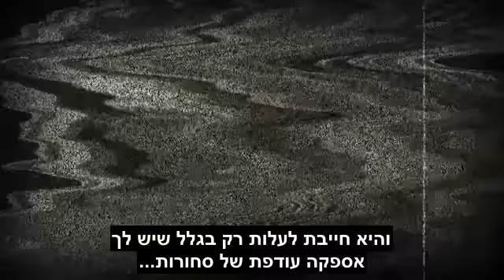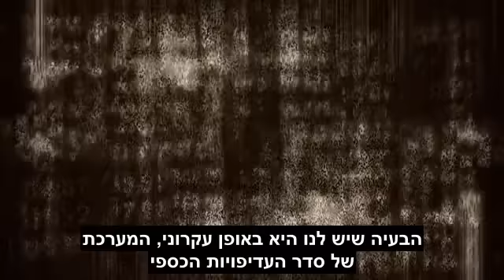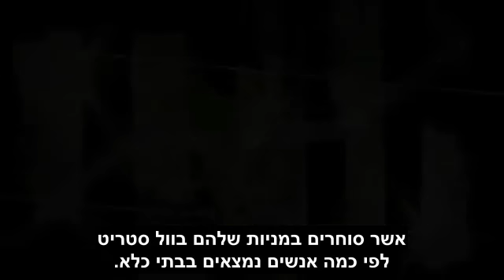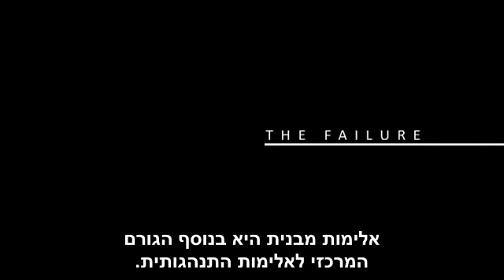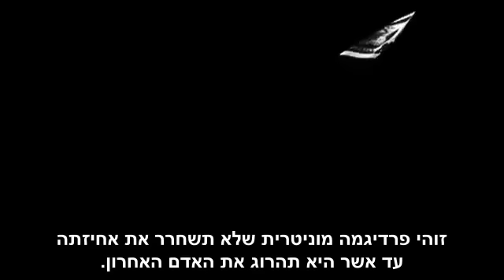Zeitgeist: Moving Forward Trailer צייטגייסט: נעים קדימה - טריילר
הטריילר לסרט השלישי בסדרת צייטגייסט. צייטגייסט: נעים קדימה. הקרנת הבכורה בישראל תיערך בסינמה סיטי (צומת גלילות)